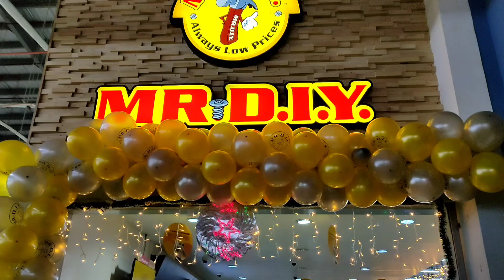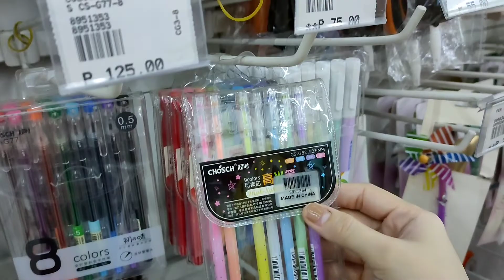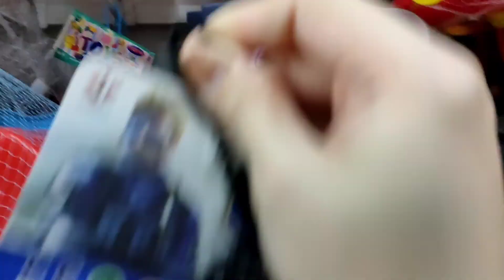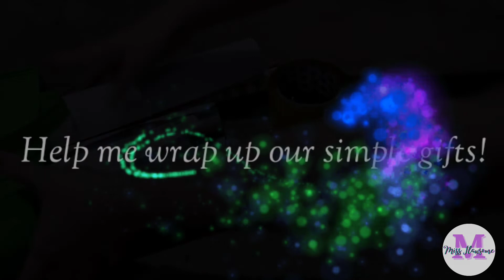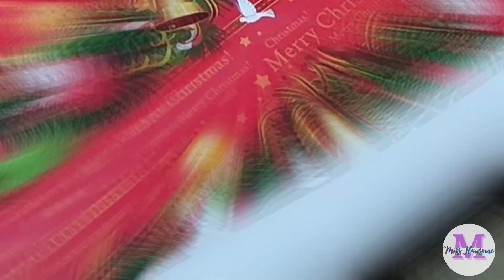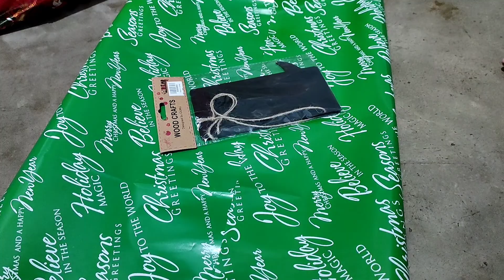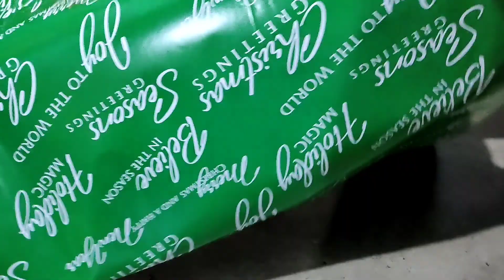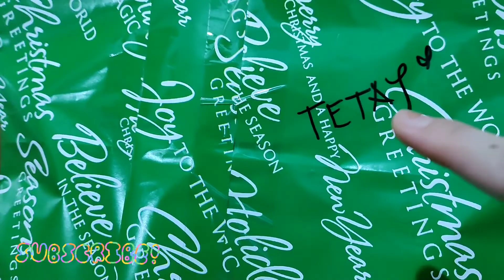VLOGMAS | 6 Days Before Christmas | "Pang Regalo Sa Pasko" | Vlog #21 | Miss Flawsome Vlogs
🔔🎉 NEW VLOG UPLOAD❗❗

6 DAYS BEFORE CHRISTMAS 🌲🧑‍🎄❄️☃️🎊

"Pang REGALO Ko Sa Pasko" - Maghanap tayo ng ibabalot na regalo for Telay, Tetay & Kayd. Rampa sa pinaka malapit at less matao na lugar. Dun tayo bakz sa Mr. DIY Shop!

Give Motivation to others.

Inspire those who needs it the most.

Appreciate the simplest things life has to offer...

Support my fellow hardworking business owners 💪

Make friends!

and many other good reason that helped me gather just enough courage to take a step forward.

NOW I'M HERE TO SHARE RANDOM STUFF ON WHAT I DO FROM TIME TO TIME. I HOPE YOU FIND THEM ENJOYABLE TO WATCH AND KEEP YOURSELF INSPIRED AS WELL 😎

● STARMAKER

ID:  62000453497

Let me THANK YOU in advance bakshiiees and sana suportahan nyo padin ako this time 😘

Much Love,
MissFlawsome 💜